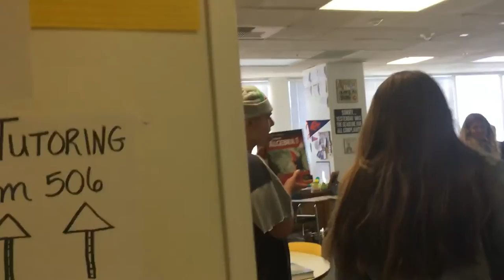Don't ask "champs charter high school"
Unedited video of class project